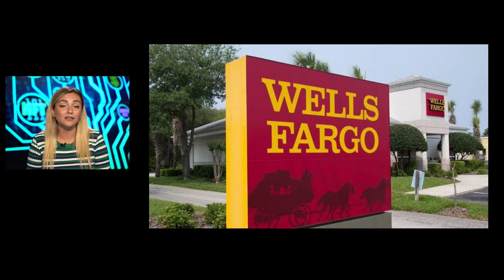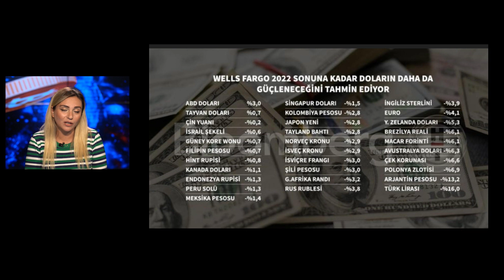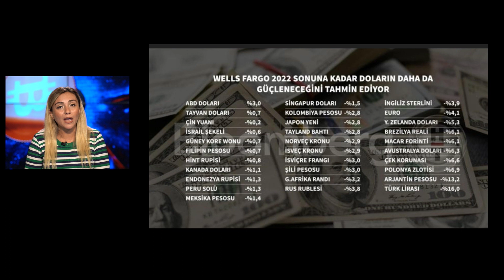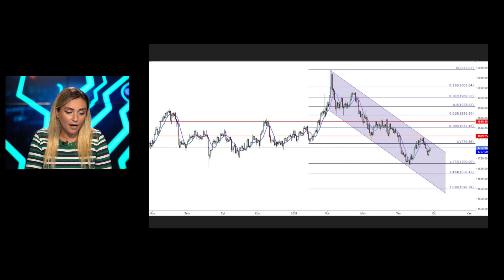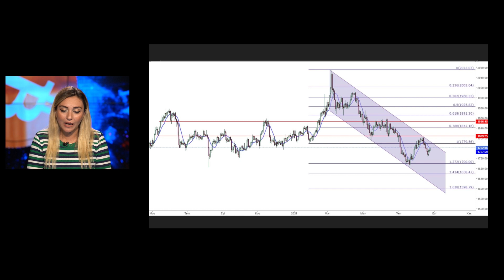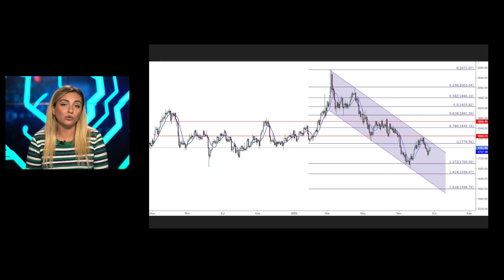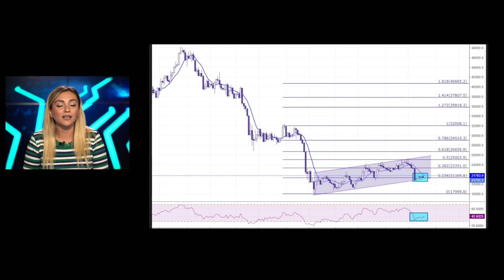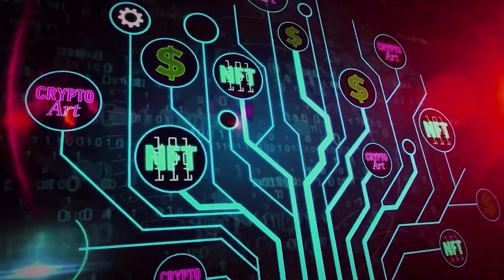ALTIN VE BITCOIN'DE JACKSON HOLE ETKİSİ!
Piyasalar ABD kanadından gelen verileri takip etmeyi sürdürüyor. Cuma günü Fed Başkanı Powell’ın Jackson Hole’de yapacağı konuşmaya yatırımcı odaklandı.
Çin’de büyümeyi desteklemek için verilmesi planlanan teşvik paketinin emtiaları desteklemesi bekleniyor.
Wells Fargo'dan dikkat çeken dolar analizi
Ripple Yeni Ortaklığını Duyurdu!
Çin’in Dijital Yuanları Ulaşımda Test Ediliyor.
Hindistan’daki Kripto Yatırımcısı 115 Milyonu Aştı.